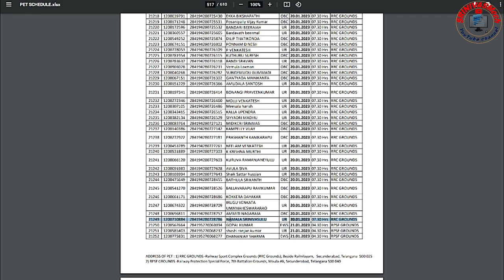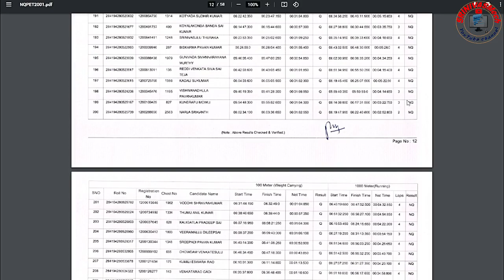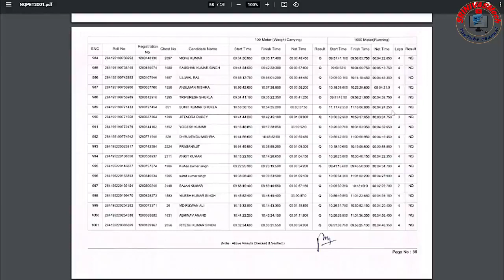Railway group D 20 Jan PET Qualified List Released by Secunderabad for all Aspirants by SRINIVASMech